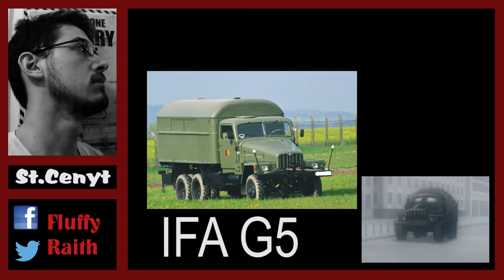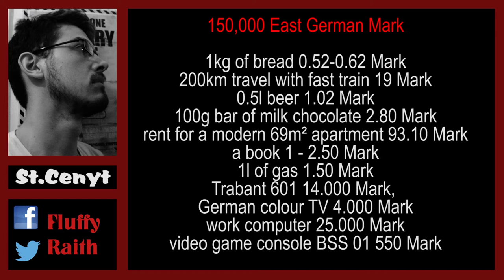HOW GERMAN IS IT? Schwarzesmarken 6 Analysis [Muv-luv シュヴァルツェスマーケン] [2/2]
HOW GERMAN IS IT?
I hope that was a question you asked while watching this. And we intend to explain it to you.
The equipment, symbolism, behaviour, names and a lot more things can be fucked up. So got Schwarzesmarken everything right?
We will explain it to you.^^

Material used: File: Deadfish subs